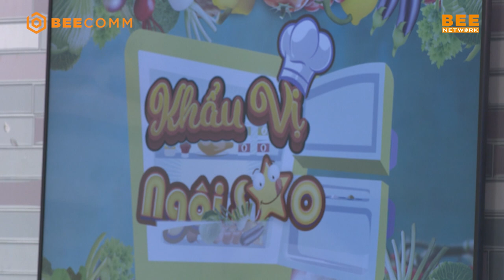KHẨU VỊ NGÔI SAO TẬP 83 FULL | TiTi "bẽn lẽn" khi gặp fan cực xinh, cà khịa Hà Thu trên mọi mặt trận